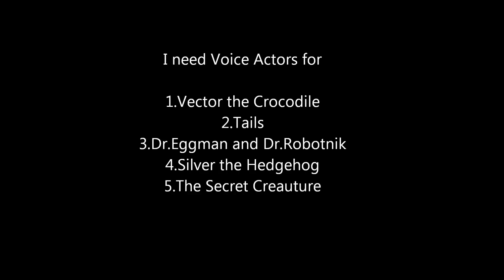Sonic's Generation Update:Voice Actor and more